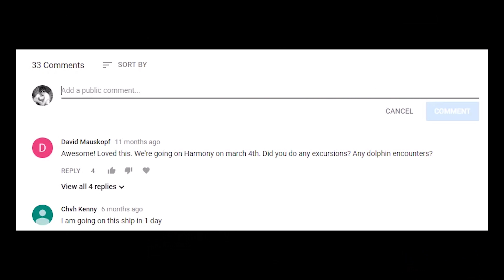Quick Sanford Update! Dam, Ellis Party Store, Red Oak, Hardware Memorial Sub-Station Fire Department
In this quick update we take a look at Sanford Dam, Ellis Party Store, Red Oak Restaurant, Sanford Hardware, Veterans Memorial, Sub Station and the Fire Department. There has been a lot of progress in the area over the last month.  Sanford Lake is located in Mid Michigan. This footage was filmed on January 28, 2021. This was after the collapse of the Edenville Dam on May 19, 2020. Wixom Lake was rapidly rising due to heavy rainfall and the Edenville dam could not hold back the water. The earthen side of the dam failed sending water rushing towards Sanford Village. The aftermath and damage left behind is devastating.

✔ WRITE  OR SEND ITEMS TO ME HERE:
Jordan Mowbray

If interested in volunteering or donating please visit the Sanford Strong or Edenville Strong Groups on Facebook: